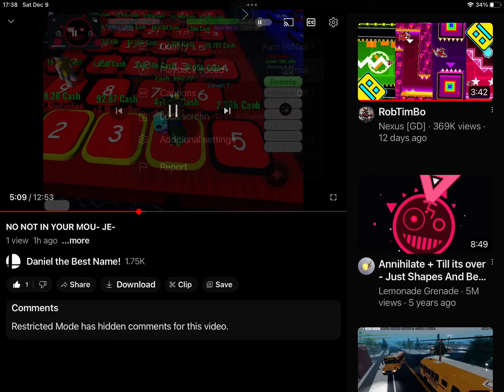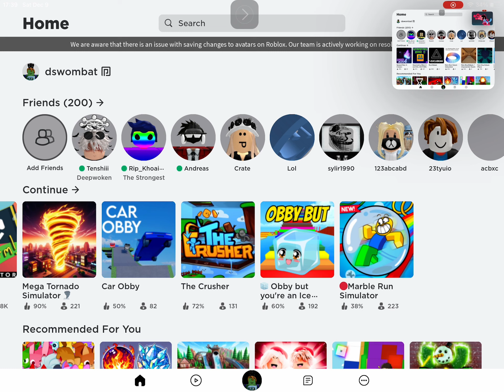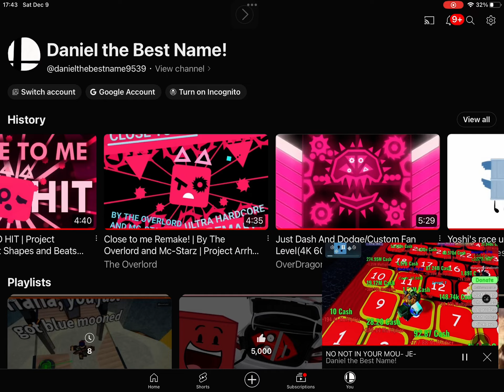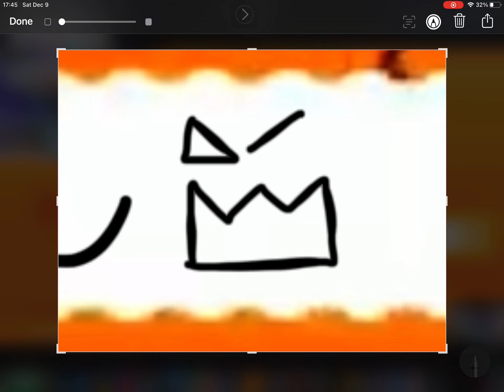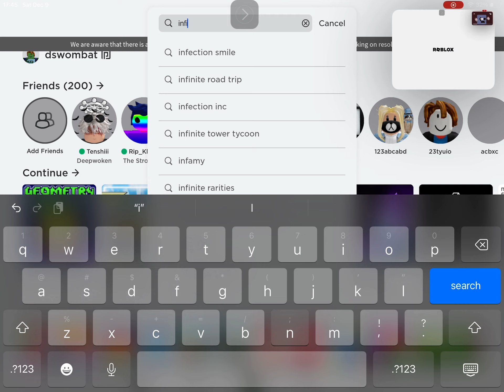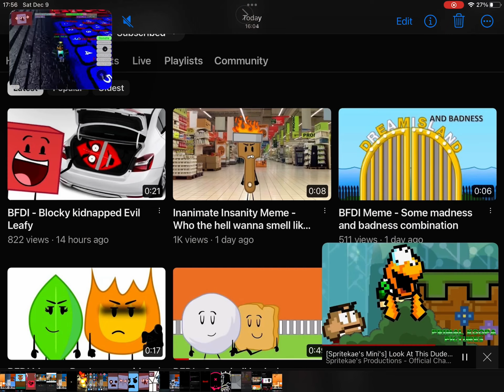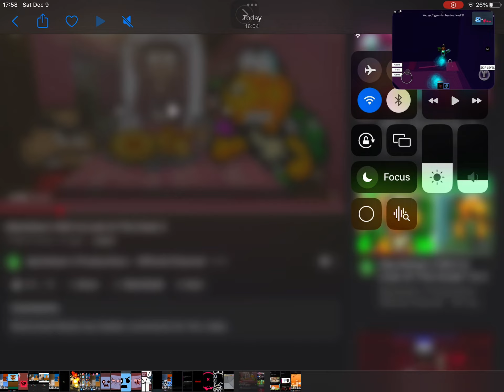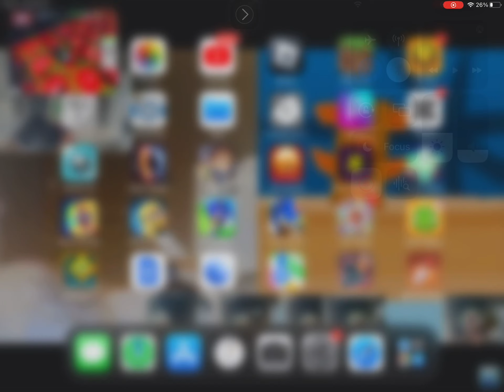You better stop. STOP! B… STOP!! AAAAAAAAAA